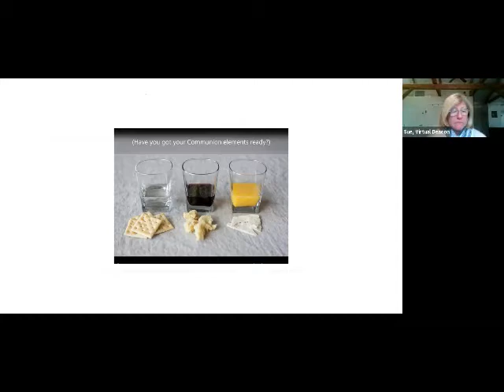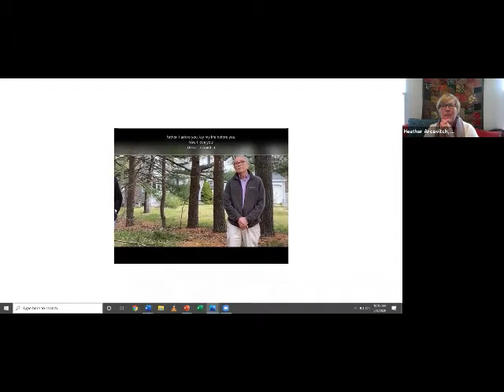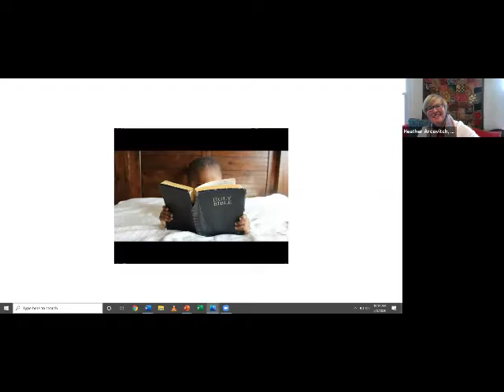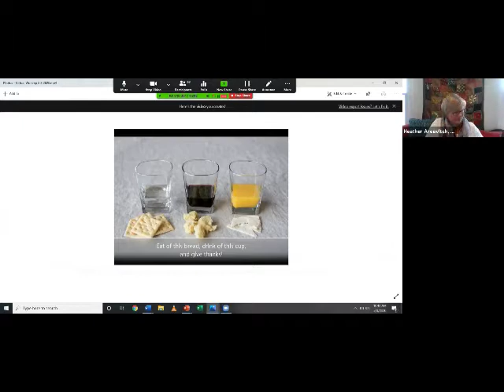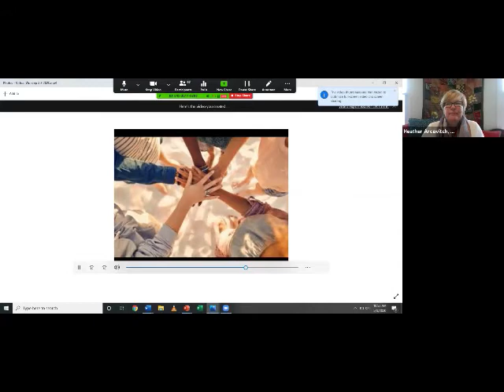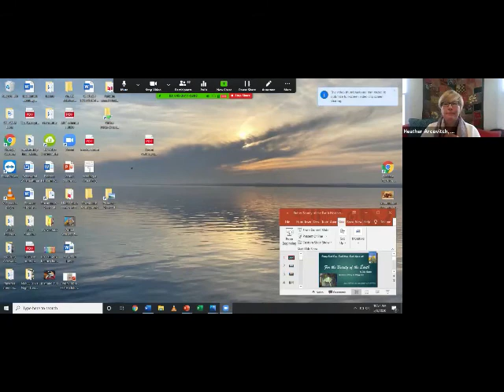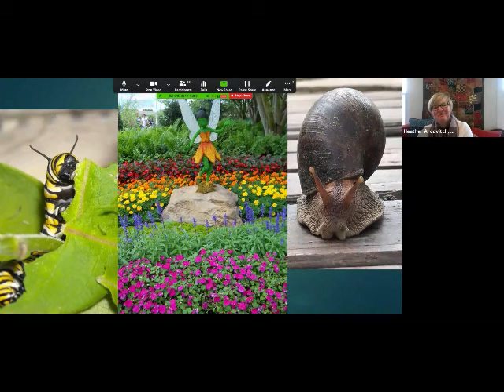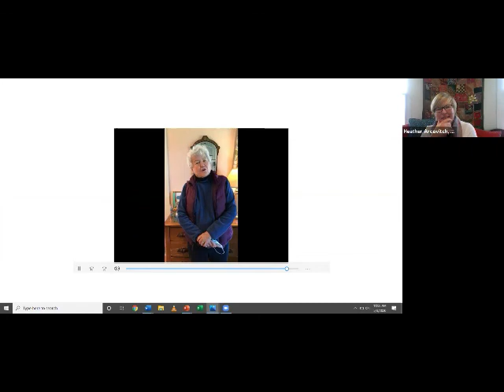2020 05 03 Full Service Edit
NMCC Worship 5/3/2020 - Rev. Dr. Heather Arcovitch